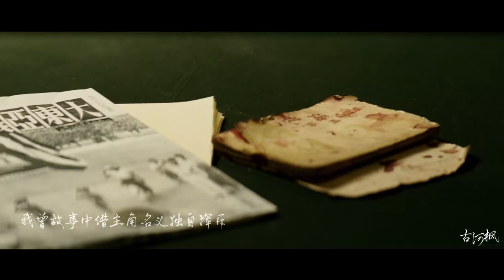【风声丨周迅×李冰冰】The Message丨Zhou Xun × Li Binging 世俗将利刃横我 心头咫尺